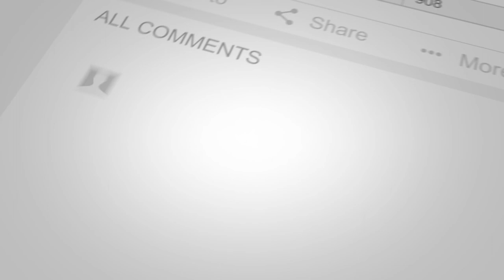Securing your salvation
This sermon by Pastor Damian Chambers is based on 2 Peter 1:1-12 and is geared towards helping you understand how to secure your salvation.
Access more links from Devotional Digest